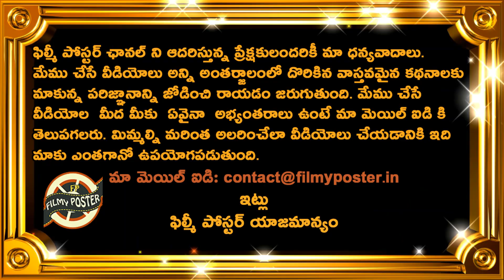Rohit Sharma Comments On Missing Century In Lords|ENG vs IND 2nd Test Day 1 Updates|Filmy Poster